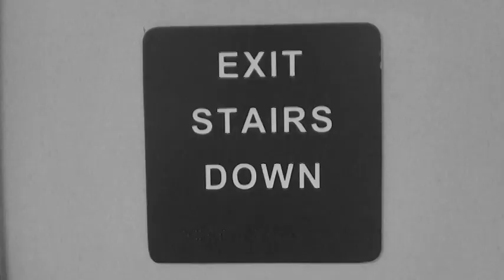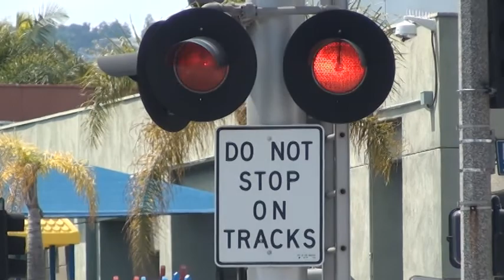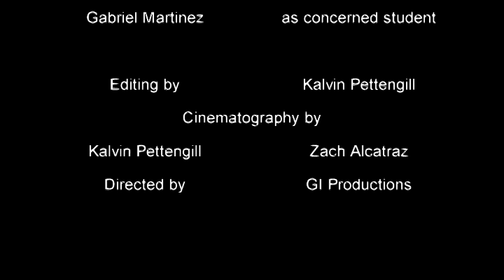Hurt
Music video film class